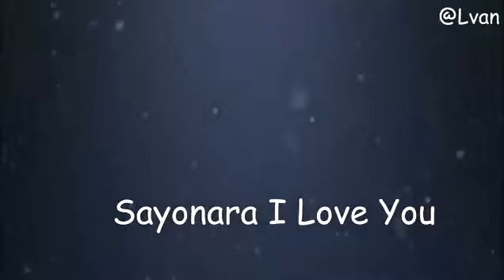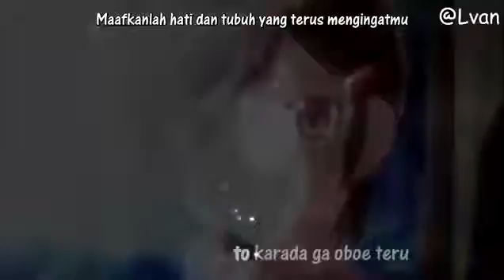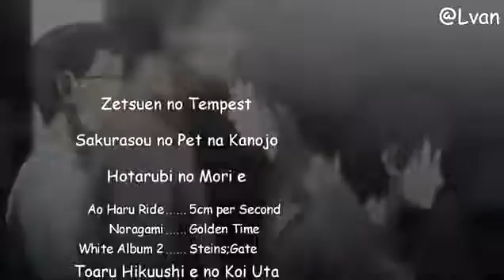Edge cliff - [sayonara i love]